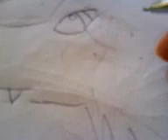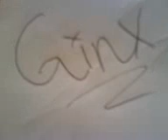drawing of a wolf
pleeeeeeze! comment i want to know where to improve or not to improve